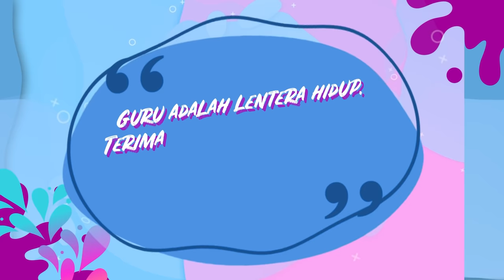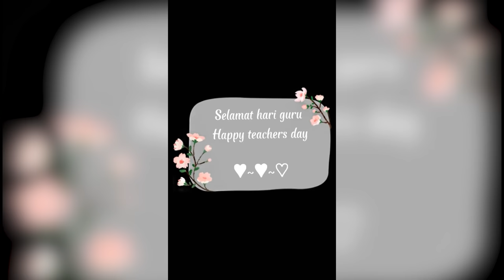Kompilasi Peserta Apresiasi Guru Inspiratif Indonesia 2021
Halo Sahabat Fruit Tea!

Dalam rangka memperingati Hari Guru Nasional yang jatuh pada tanggal 25 November kemarin,
Sebanyak 500 Sahabat Fruit Tea se-Indonesia mengungkapkan rasa apresiasi mereka atas
jasa para guru tercinta

Wah keren dan kagum yaa melihat hasil karya dari Sahabat Fruit Tea di AGII 2021

Buat sahabat-sahabat Fruit Tea yang belum berhasil atau belum ada kesempatan mengikuti ajang perlombaan,
jangan bersedih hati.Sahabat-sahabat Fruit Tea bisa mencobanya tahun depan

Sampai bertemu lagi di keseruan Fruit Tea lainnya!
Fruit Tea, Ngeblend Sensasinya!